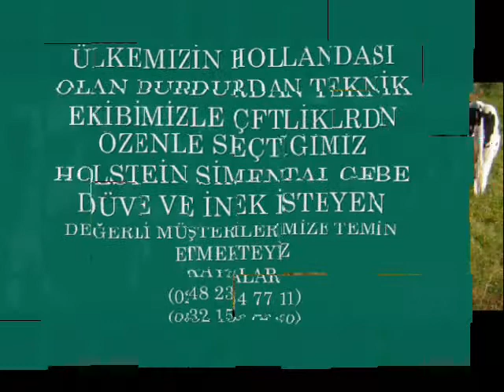BURDUR VE CEVRESİNDEKİ ÇİFTLİKLERİMİZDEN 1. SINIF HOLSTAİN GEBE DÜVELER